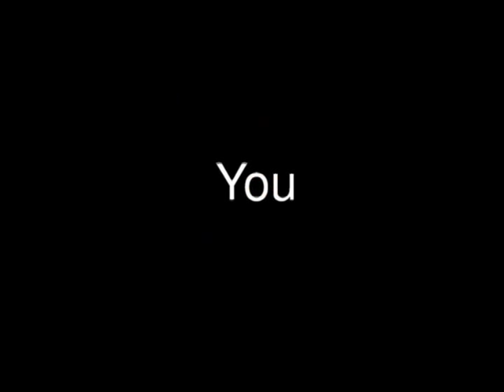culivnsn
'Could you live in Nelson' is a video recorded by Nelson people talking about connectivity, business, health, environment, art and sports and recreation.